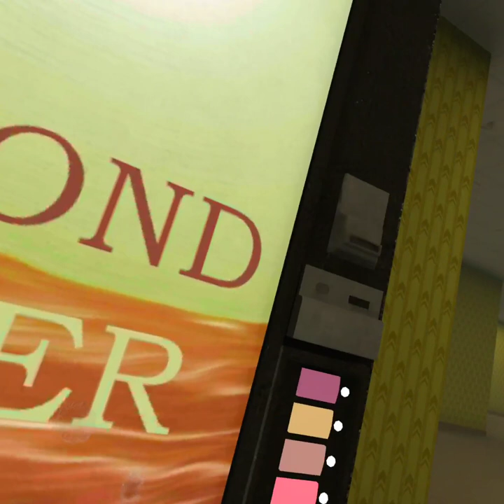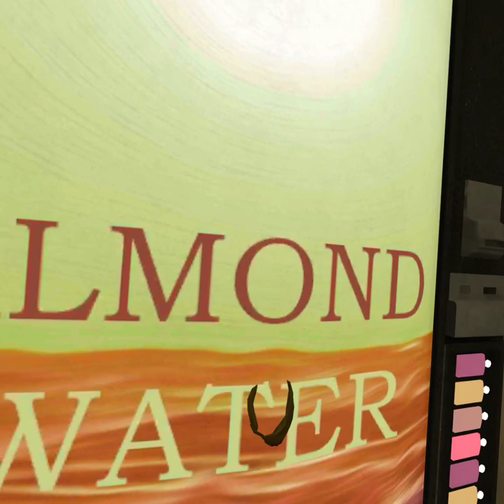random onward moment